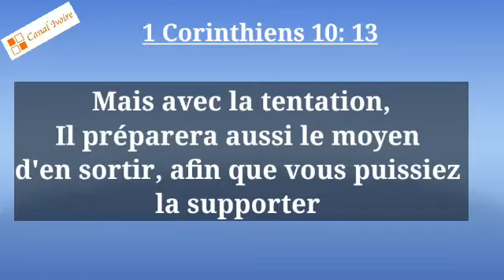Réflexion | Pourquoi certains mots opposés ont le même nombre de lettres ?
Suivez Canal Ivoire
chaque jour recevez des vidéos d'information, des analyses des chroniques et bientôt des fictions
Pourquoi des mots opposés ont le même nombre de lettres